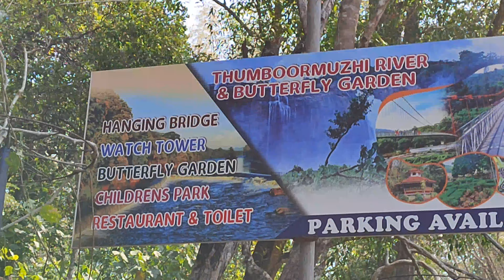THUMBOORMUZHI | Hanging Bridge | KAUTHUKA PARK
thumboormuzhi garden butterflygarden children'spark travel kauthukapark malayalam kerala#

Haii everyone... 🤗🤗

All background songs were copyrighted.this music was changed many times and finally edited.
Hope you like the background songs🙏🙏